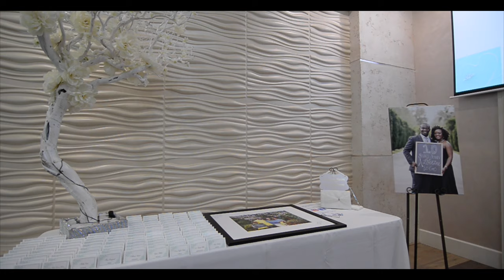Beautiful wedding anniversary :Sheila + Kojo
10th year marriage anniversary . It was a joy filming these wonderful, loving couples wedding anniversary .